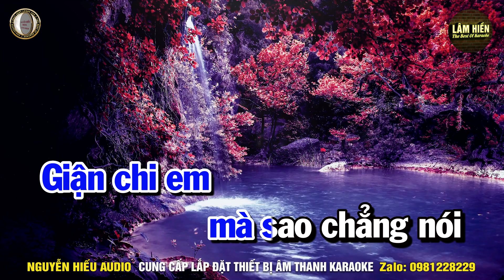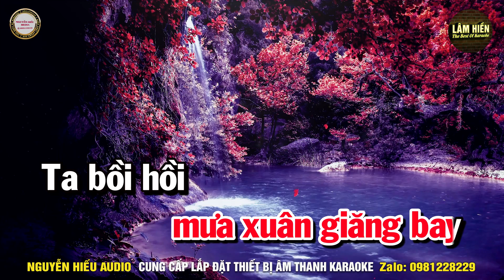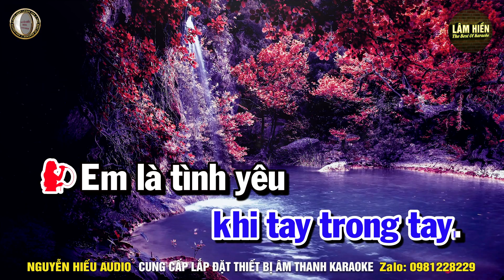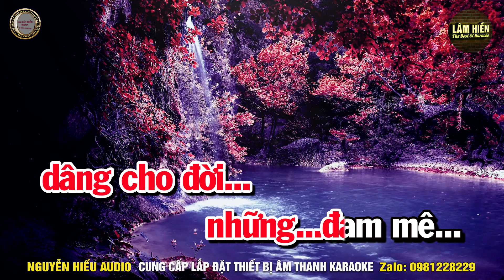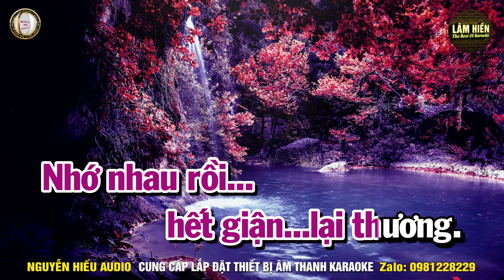Hết Giận Rồi Thương Karaoke Nhạc Sống Song Ca I Beat Mới 2023 Dễ Hát Nhất I Karaoke Lâm Hiền